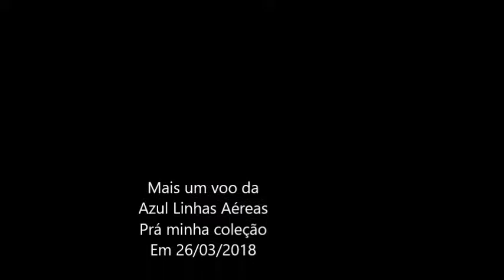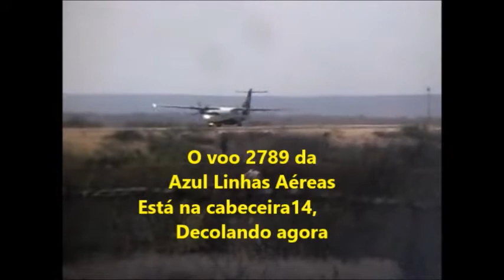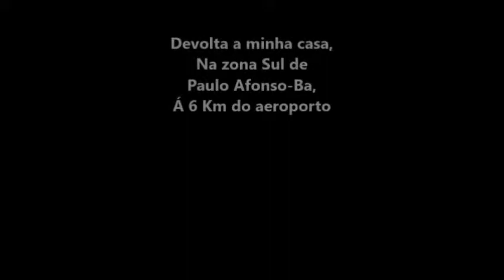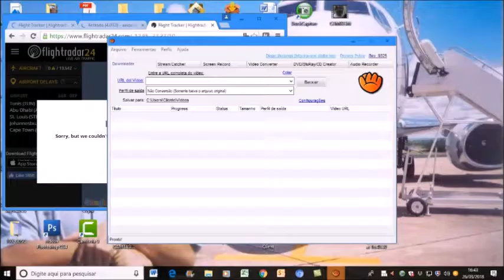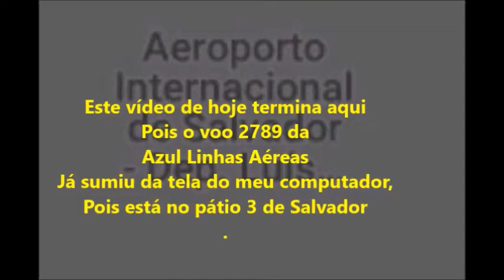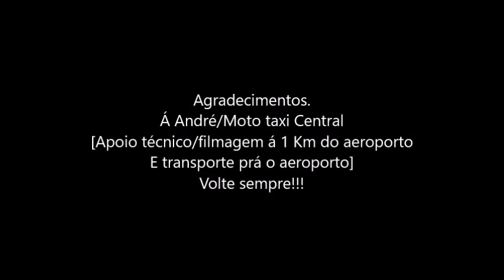Voo 2789 da Azul Linhas Aéreas em 26/03/2018